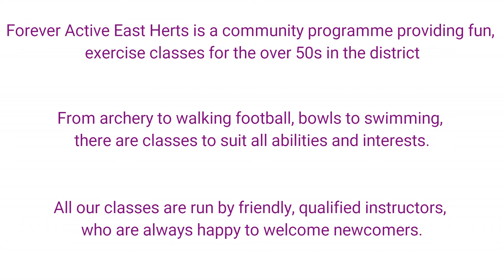East Herts Forever Active Promotional Video1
Forever Active East Herts Come and Try, Wodson Park, Ware, October 2017